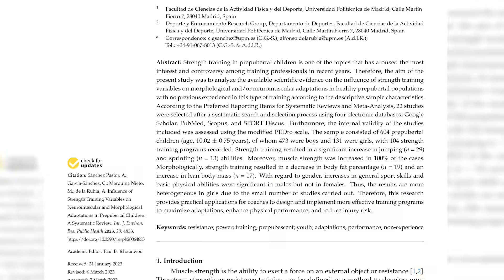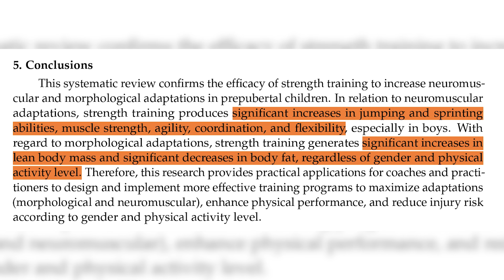Is it Safe for Kids to Train with Weights? | Educational Video | Biolayne